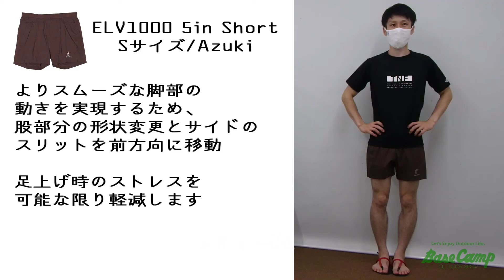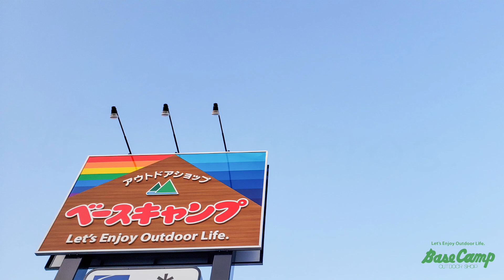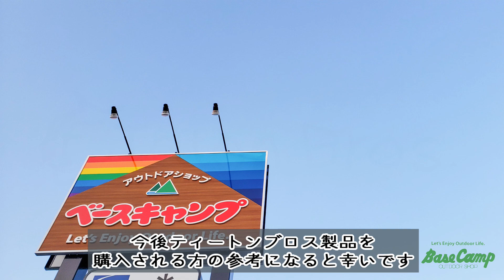ティートンブロスの人気パンツ比較レビュー7選！サイズ感や特徴は？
人気のTeton Bros のパンツ7種類を履き比べてみました。

斬新なデザインと、日本人の肌色に合ったカラー、
そしてかわいいロゴ。

日本発の、トレランにも登山にもデイリーにもおすすめなブランドです。

【アカウント紹介】
～LET'S ENJOY OUTDOOR LIFE～
九州・佐賀県佐賀市のアウトドアショップ『ベースキャンプ』と申します！
県内唯一の専門店ということで、
・登山
・キャンプ、等々、
様々なアクティビティでアウトドアを提案中！

アウトドア大好きな仲間が、
集える→出会える→繋がれる、文字通りの“ベースキャンプ”を目指して日々奮闘中！
〒840-0806
佐賀県佐賀市神園5丁目4-23 Y.SENコーポ神園1F
10:00～19:00 火曜定休

‹LINE公式アカウント›
お友だち追加よろしくお願いします(^^)/

インターネット通販はこちら
‹HP›